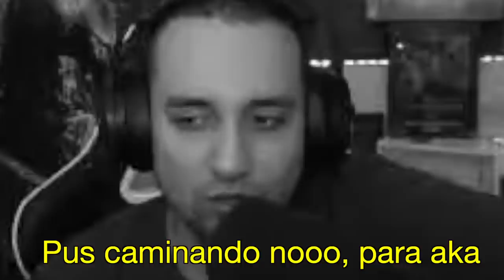🍎 CLASES DE LIGAS BAJAS🍎 | 💎 SAL DE DIAMANTE CON ESTO💎 | EL PROFE VUELVE | APRENDE TERRAN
Mi editor hace stream de estos vídeos y así pueden salir en él.